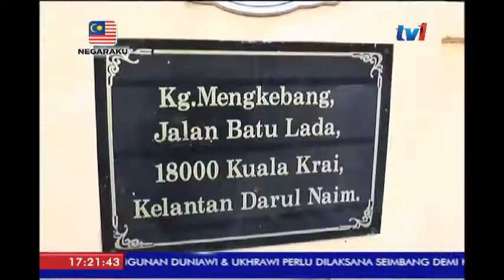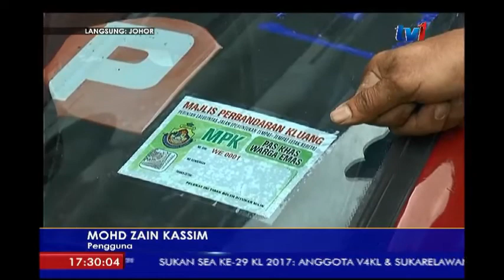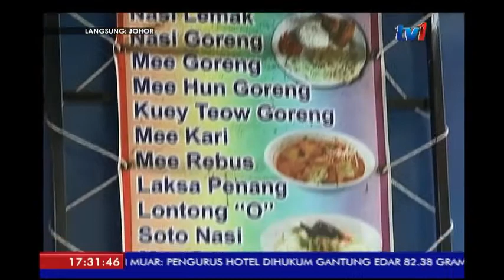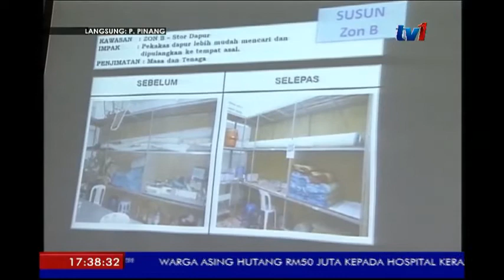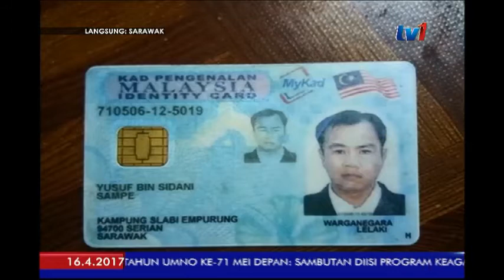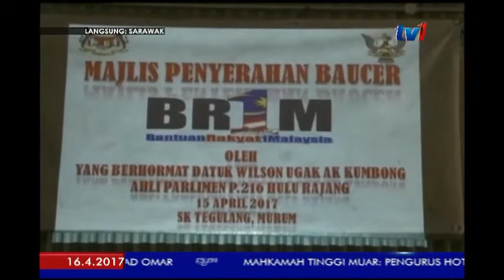N5 [16 APRIL 2017]